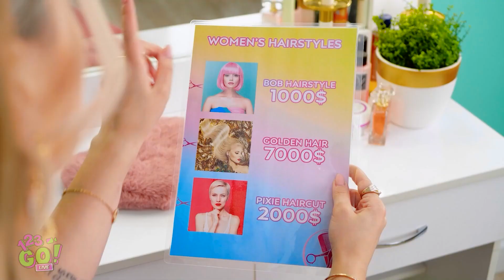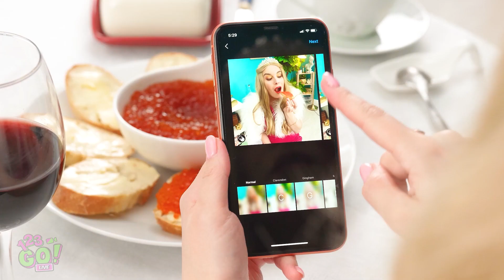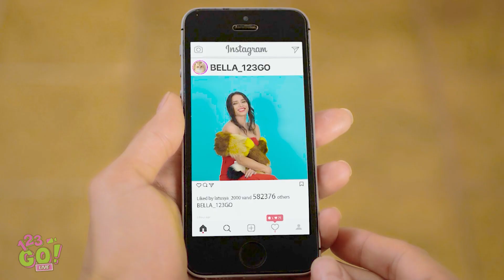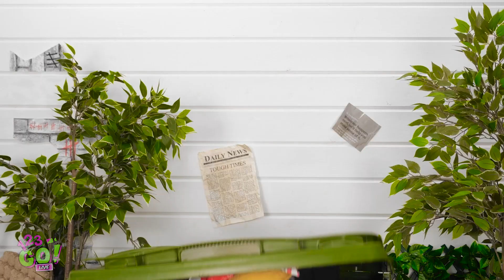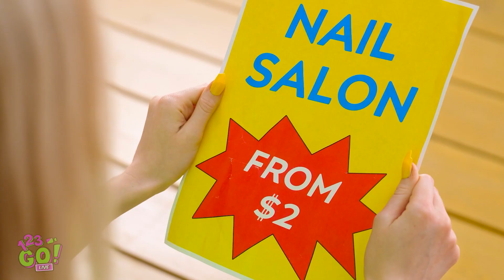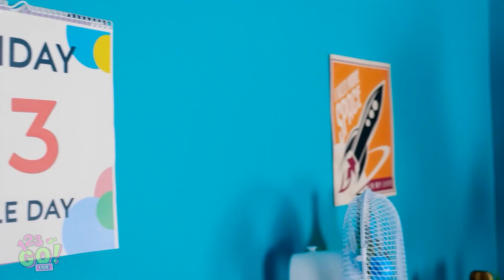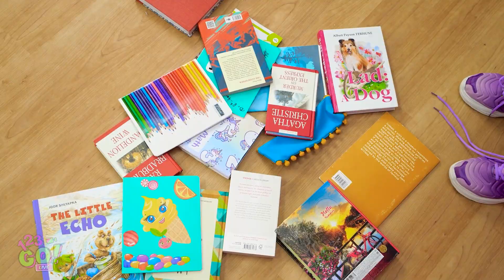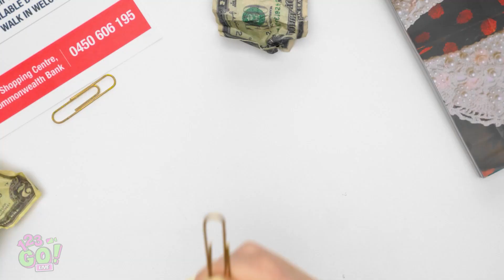RICH STUDENTS VS BROKE STUDENTS || Awesome Moments And Crazy Life Hacks by 123GO! LIVE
Whether you’re bored in class, or are simply tired of it all… We’re all just people, no matter how much money is in our wallets. If you had all the money in the world, what would you do to make school more interesting?

Timestamps:
00:01 Rich VS Broke Students
01:52 Rich Hacks To Become Popular
11:25 Rich VS Broke Situations
15:52 Rich Student Become Homeless
18:49 Rich VS Poor Princess
23:34 Rich Girl VS Poor Girl
31:11 Funny Behind The Scenes Moments